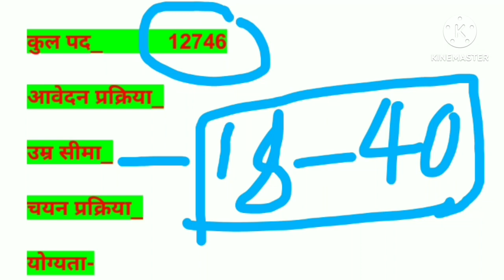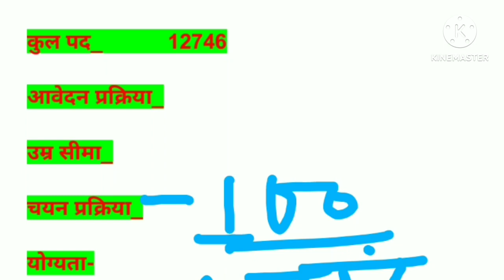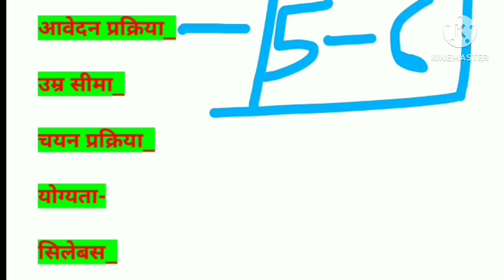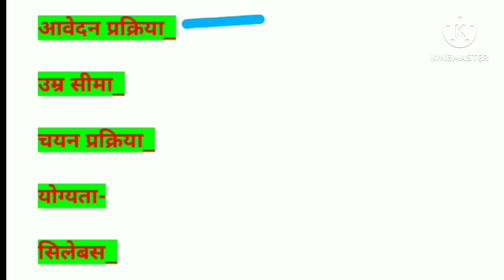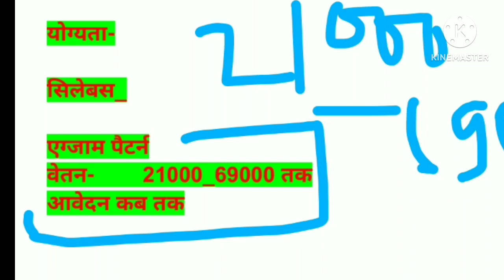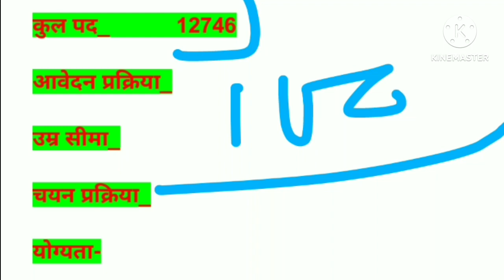Up Anm New Vacancy 2023|Up Anm vacancy Kab aayegi|Up Anm 12746 Bharti upsssc Pet पास करे आवेदन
Up anm new update
up anm letest News today
upsssc anm vacancy
upsssc anm 12746